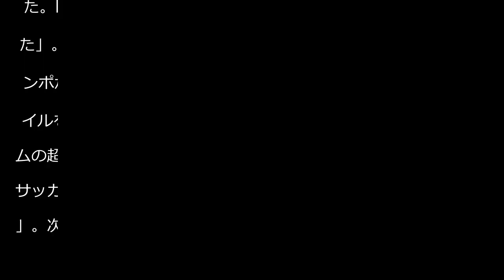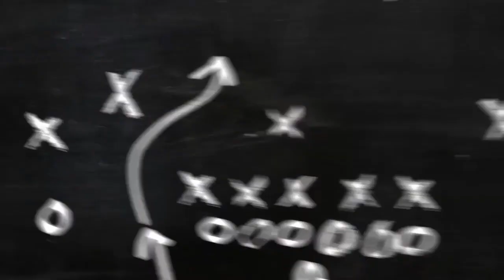【藤枝】開幕３連勝逃すも超攻撃的スタイル崩さず「藤枝らしいサッカーは出せた」 - Ｊ２ : 日刊スポーツ